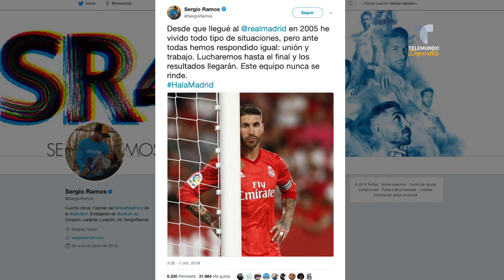Sergio Ramos intenta levantar los ánimos | La Liga | Telemundo Deportes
Video Oficial de Telemundo Deportes. El conjunto blanco no la pasa bien y el capitán ha enviado un mensaje al madridismo para revertir la situación.